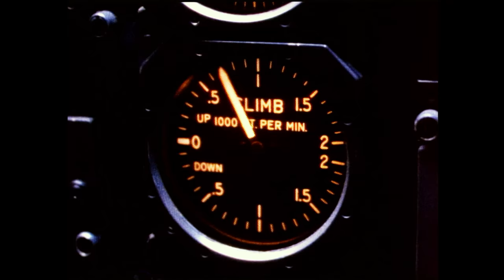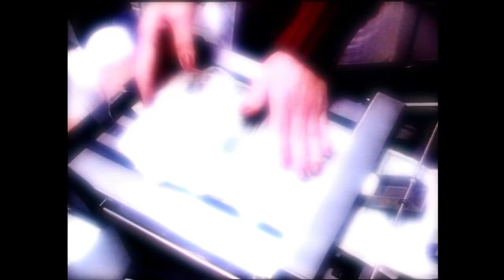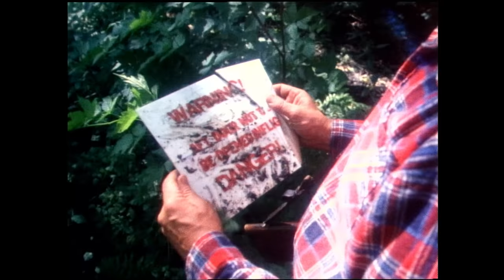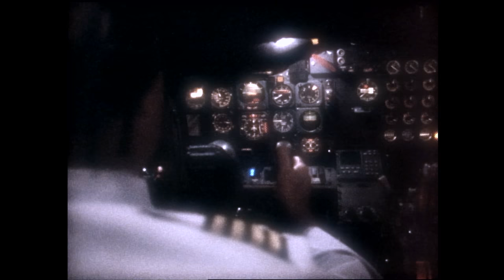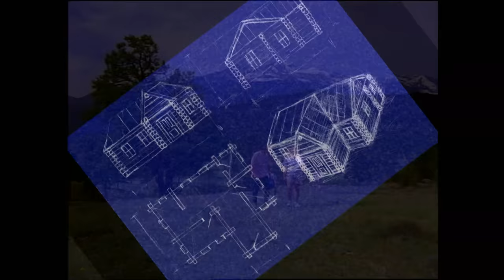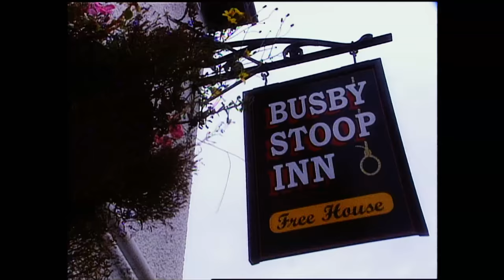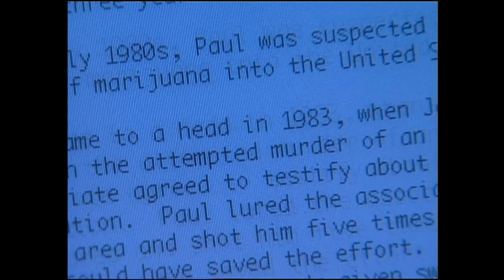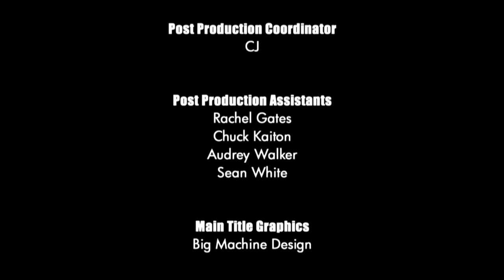Unsolved Mysteries with Dennis Farina - Season 2, Episode 5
This, Episode includes: D.B. Cooper (Pts. 1 & 2), Richard's Rampage, Log Cabin Fraud, Chair of Death and Wood I Lie To You.